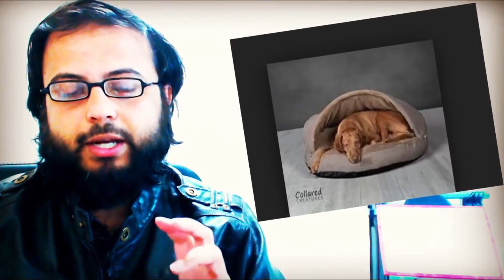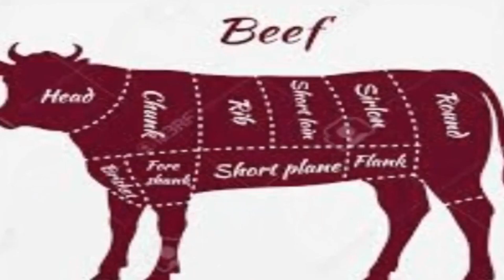Animals of Jannah - These will be in Paradise (Jannah/Hoor Al-Ayn/mercifulservant/ilovuallah/Women)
Welcome to another Islam Jannah Reminder by Syed Mahmud like mercifulservant ilovuallah & many more